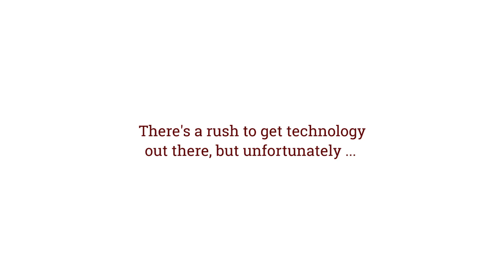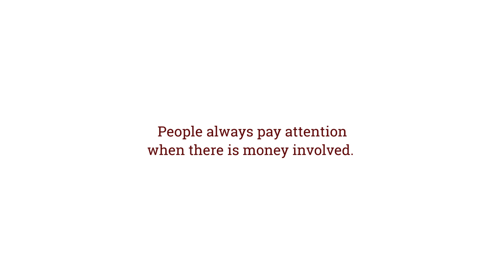Dan Boneh: What is the future of cryptography?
Dan Boneh talks about how he first became interested in encryption and the future of Internet security. Boneh is a Professor of Computer Science and of Electrical Engineering at Stanford and an expert in encryption and cyber security.

“I was fascinated with computers from a very young age. So, I just fell in love with these things that you can program them and tell them what to do and they just do it without arguing with you. It also became very clear that they're gonna hold a lot personal data about everyone, and it's kinda vital to protect that information somehow.”